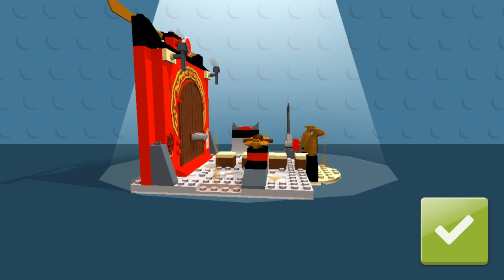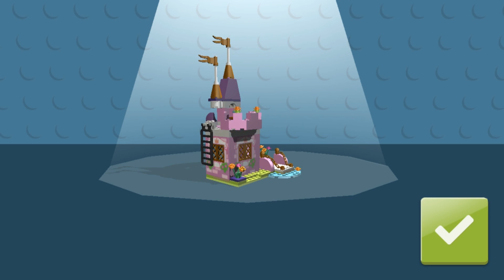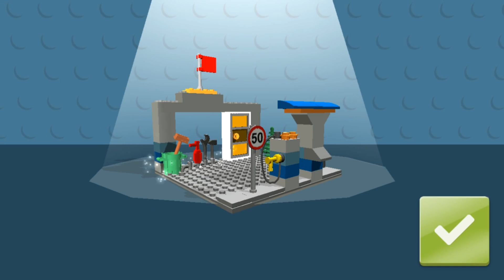LEGO NINJAGO BUILD MONSTER TRUCK, FLYING CAR, HELICOPTER ✔ LEGO JUNIORS CREATE & CRUISE | LEGO Games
LEGO Ninjago Build LEGO Monster Truck, Flying Car and Helicopter - LEGO Juniors Create & Cruise! LEGO Games.